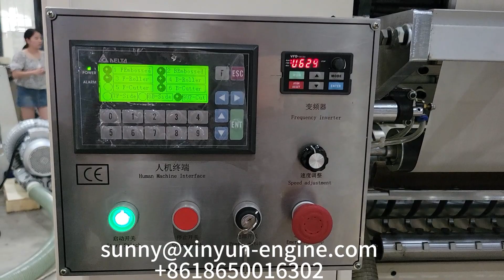4 lines double embossing tissue paper making machine price